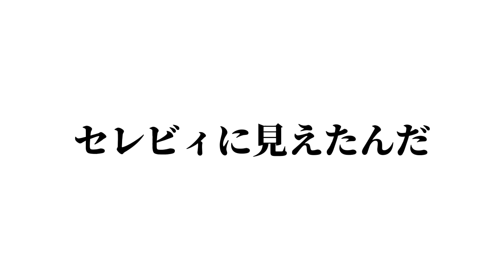【切り抜き】爆速でポケモンを間違える白百合リリィのポケスナ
切り抜きBy白百合リリィ('ω')